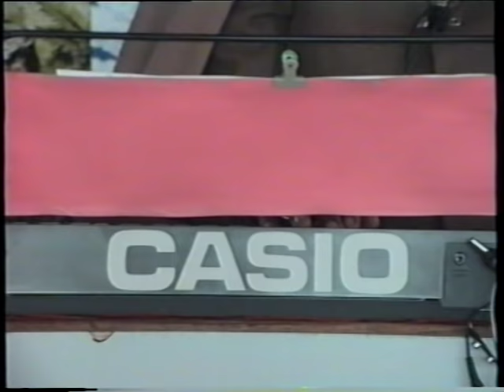Film 0497 Bhai Roopa,Bhai Dulicha - Gur Partit (5-02-1995) Mohali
Gurdwara Isher Parkash Ratwara Sahib
By Sant Baba Harpal Singh Ji Ratwara Sahib Wale